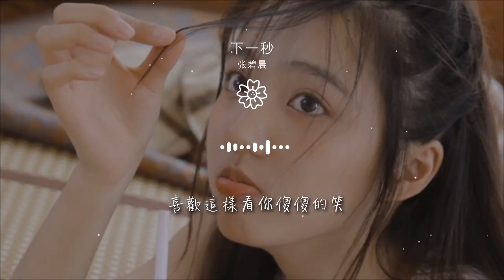下一秒 - 張碧晨『最好在下一秒 最好從下一秒』【動態歌詞Lyrics】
張碧晨

00:00 下一秒 - 張碧晨 (Diamond)
00:04 詞：汪蘇瀧
00:08 曲：汪蘇瀧
00:13 好想能看到

00:16 你嘴角微笑

00:19 最好在下一秒

00:25 好想能聽到

00:28 你輕聲歌唱

00:31 最好在下一秒

00:37 純白棒球帽

00:40 墨綠色衣角

00:43 時間靜止的美好

00:49 默契發生在每個下一秒

00:56 愛上同一種口味的蛋糕

01:02 不約而同哼唱一段曲調

01:08 喜歡這樣看你傻傻的笑

01:14 好想能這樣

01:17 就白頭到老

01:20 最好從下一秒

01:39 好想能看到

01:42 你嘴角微笑

01:45 最好在下一秒

01:51 好想能聽到

01:54 你輕聲歌唱

01:57 最好在下一秒

02:03 純白棒球帽

02:06 墨綠色衣角

02:09 時間靜止的美好

02:16 默契發生在每個下一秒

02:22 愛上同一種口味的蛋糕

02:28 不約而同哼唱一段曲調

02:34 喜歡這樣看你傻傻的笑

02:40 好想能這樣

02:43 就白頭到老

02:46 最好從下一秒

02:52 最好從下一秒